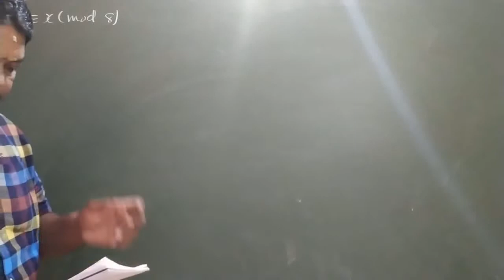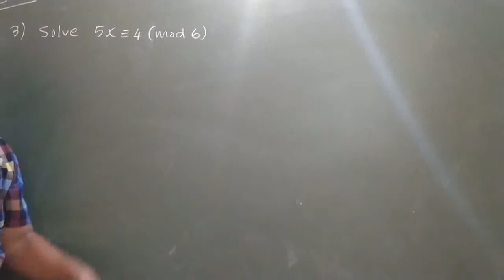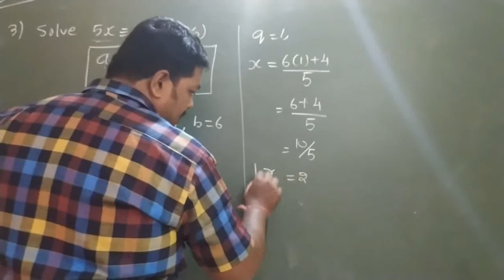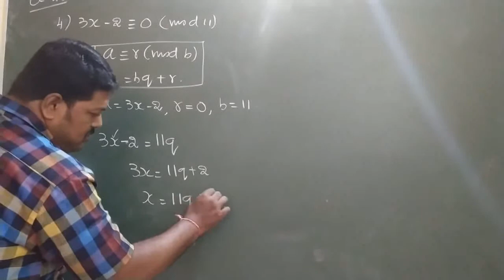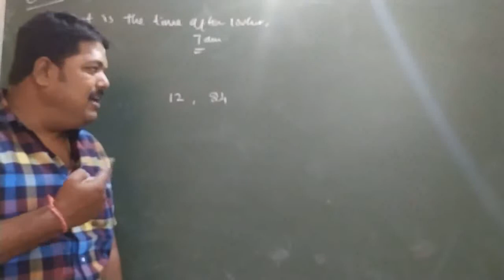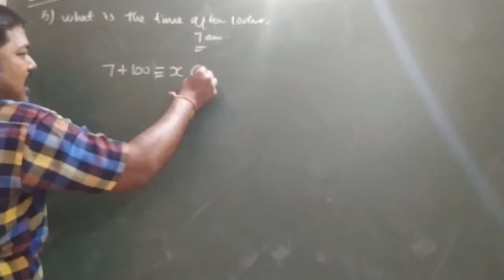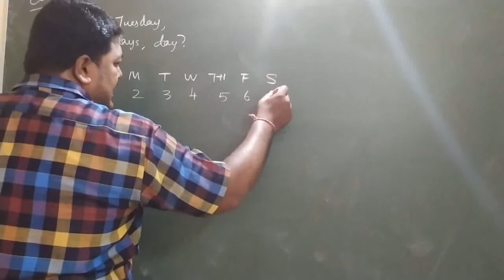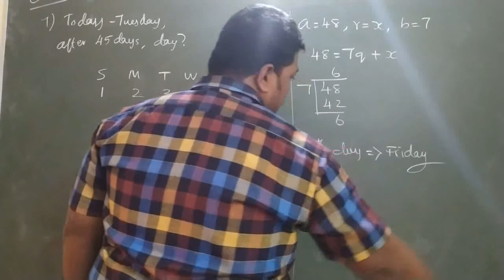10th STD Maths New Syllabus (T.N) Samacheer State Board 2019 - 2020 Unit 2 Numbers Ex 2.3 (Tamil)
10th STD Maths New Syllabus (T.N) Samacheer State Board 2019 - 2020 Unit 2 Numbers Ex 2.3 (Tamil)

இது வரை நாம் பதிவேற்றிய STUDY MATERIALS கீழே கொடுக்க பட்டுள்ளது.

நண்பர்களுக்கும் ஷேர் பண்ணுங்க அவுங்களும் பயன் பெறட்டும்

Study materials for 10th and 12th Students

ஆங்கில இலக்கணம் - ஈஸி ஷார்ட் கட்
PART  1

12th Physics & Chemistry Question Pattern